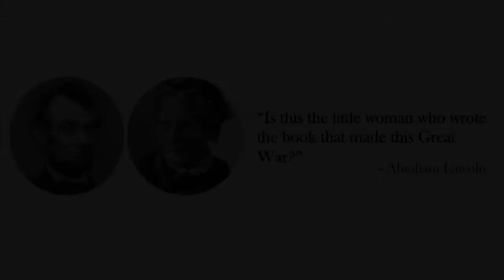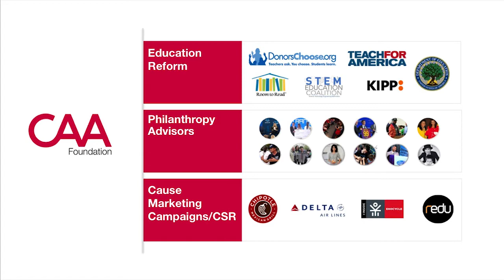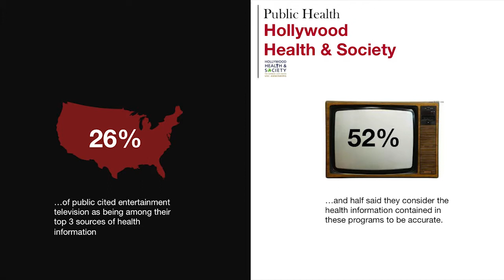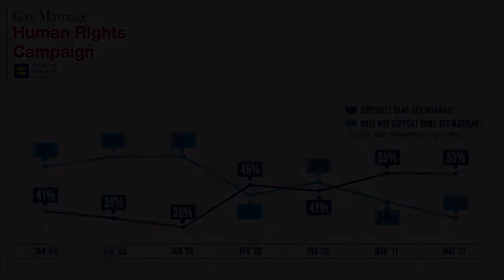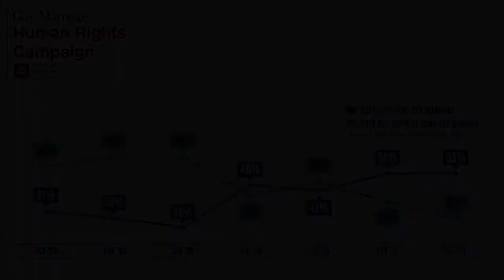Citizen University: Darnell Strom- "How Culture Influences Democracy" HD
Darnell Strom @ Citizen University 2013
March 23rd, 2013
Seattle, Washington